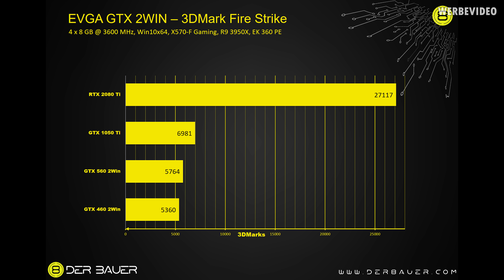HW-Legenden #8: EVGA 2Win mit einen mysteriösen SLI Anschluss (GTX 560Ti X2)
Corsair Virtuoso

Music / Credits:
Song:

Outro:
Vendetta Beats - Angelus
(Custom Version)